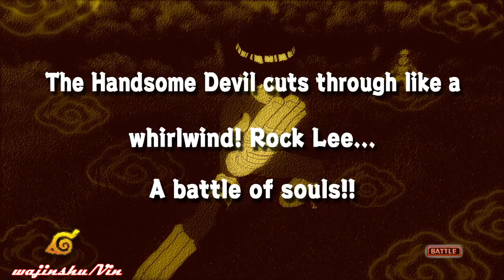Naruto Ultimate Ninja Storm Walkthrough Part 66 Handsome Devil's Whirlwind (Chasing Sasuke Arc)